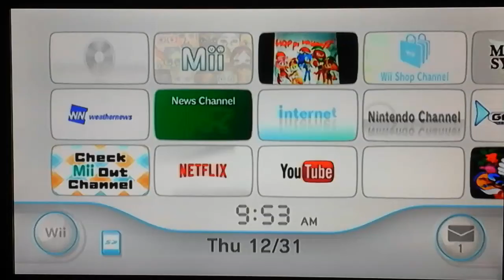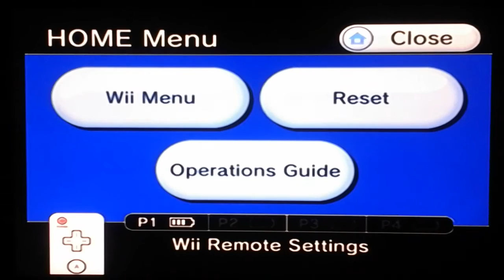Sonic The Hedgehog 8-bit Master System Part 1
Happy New Year! I decided to upload my first video on Youtube showing this playthrough Sonic The Hedgehog 8-bit on the Sega Master System. So enjoy, guys